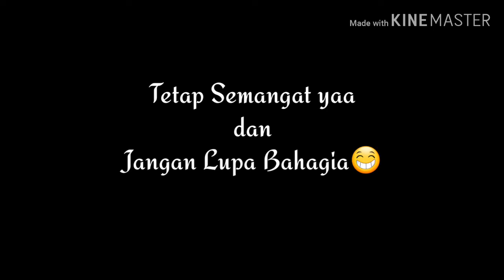TIPS JADI MAHASISWA YANG BAIK DAN BENAR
Hallo guys !!!
Aku yusril, seorang youtuber pemula, yang sedang belajar membuat video berbagai konten (ga jelas dan acak) dan berharap punya banyak subsriber wk😁

Kalau kalian suka video ini tinggalkan like kalian, jangan lupa Subsribe supaya subsriber bertambah, dan berikan komentar kalian konten apa lagi yang harus ku buat.

Facebook : Yusril Surya Al Rafiq

You can call my manager😅😅😂
No just kidding!!

Terima Kasih yg sudah nonton😉